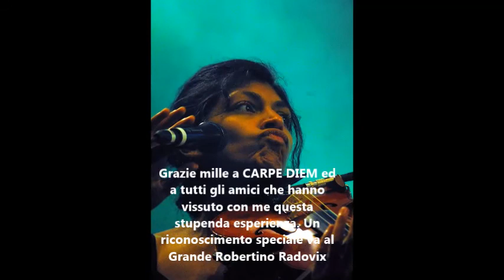My Celtica Festival 2014 part 1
Ho avuto il grande piacere di essere uno dei fotografi ufficiali di Celtica 2014 attraverso il Circolo Fotografico CARPE DIEM di Cernusco sul Naviglio : queste immagini sono una parte di quanto prodotto.

I have had tihe pleasusre to be official photographer at Celtica Festival 2014 in Courmayeur - Italy through my club CARPE DIEM in Cernusco sul Naviglio: this is part of my work.